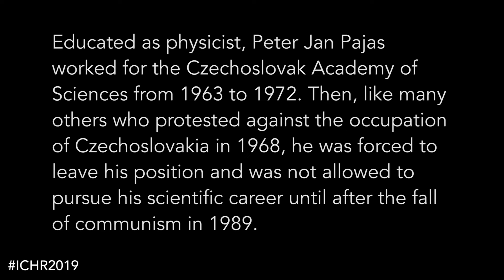A word from ICHR2019 Co-Founder Peter Jan Pajas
AAU President Emeritus, Peter Jan Pajas explains what inspired the topic of the 2019 Interdisciplinary Conference on Human Rights being held March 7-8th, 2019 at AAU in Prague.

More on Peter Jan Pajas: During 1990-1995 he served as Director of the Czechoslovak Charta 77 Foundation and Director of the Office for the establishment of the Central European University in Prague. After, he was Executive Director of the Prague Municipal Institute of Informatics and manager of Training of Czech State Officials for Entry to European Union. Since 2004, when he retired from AAU, he has worked as a manager in the international Policy Association for Open Society.

From November 1989, Pajas is also actively involved in the development of civil society, having served as the speaker of Czech NGOs until 1997, and still cooperating with the International Centre for Not-for-Profit Law (ICNL) headquartered in Washington. As lecturer at Chair of Civil Society, Department of Humanities, Charles University and author of various articles and studies, he has contributed to the development of the legal environment for civil non-commercial activities in the Czech Republic, as well as in a number of European countries.

Anglo-American University (AAU) is the oldest private university in the Czech Republic. It was founded in 1990, shortly after the collapse of communism, as the Anglo-American College (AAC) by Jansen Raichl and Dr. Vlasta Raichlová. Their vision was to create an educational institution that would combine the best of American and British academic principles with Central European traditions.
AAU has consistently attracted strong credentials to its academic community. Today it prides itself with gifted undergraduate and graduate students from over 60 countries and a renowned multinational faculty trained at fine universities around the world, including Harvard, Yale, Stanford, Berkeley and others. AAU alumni have excelled in their professional careers and enjoy work worldwide in top positions in business, academia, politics, diplomacy and media.